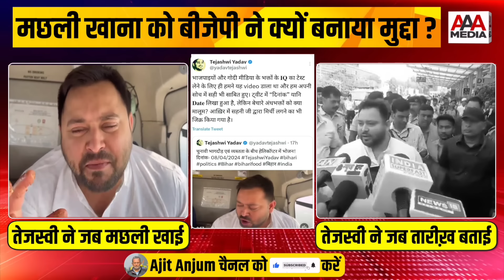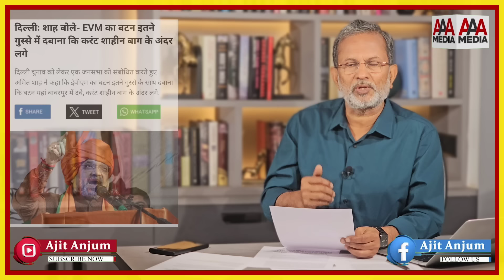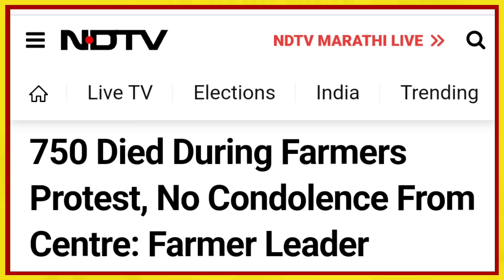मोदी , मटन और मछली : पीएम के प्रचार में अब यही सब देखना बाकी था ?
लिंक क्लिक